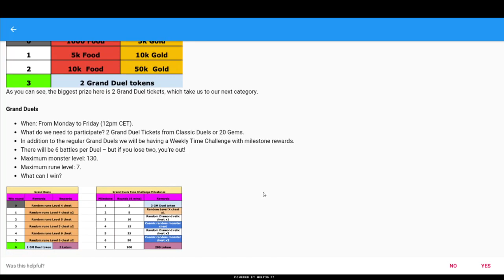Monster Legends - Firs Time Battle In Grandmaster Live Duels And This Happened....WTF???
First time play Grandmaster live duels and this happened.
Most popular videos on channel -

Monster Legends - New Corrupted Cosmic Mythic Sensei Pandaken And Sensei Pandaken Saga-

Lead your Monster Legends into arena battles in this fighting game. Breed, feed, and train Legendary  and Epic monsters – even the brand new Mythics! Build your fighting force and face the ultimate challenge: real-time battles against other Monster Masters.

Collect monsters, choose different sets of skills, and boost your strategy in action-packed battles. Start by building a world for your monsters to live, fill it with habitats, and breed new species!

If you’re a true Monster Master, you’ll love fighting in Team Wars, where you’ll be able to join other players in the game and win magnificent rewards.

COLLECTION & BREEDING GAME – UNIQUE MONSTERS AWAIT
🔥 Collect over 700 monsters: New monsters are added to the game every week.
🔥 Breed monsters of different elements and rarities to create cool new species.
🔥 Obtain incredible monsters of all types in the game’s limited-time events.
🔥 Get ready to master the strongest rarity ever discovered, the new Mythic monsters.

MULTIPLAYER REAL-TIME GAMES!
⚔️ In Live Duels, you don’t need to own monsters to create your dream team and duel against another Monster Master.
⚔️ Fight PvP battles in the Multiplayer Mode each season for trophies, rewards, and a chance to reach the Top Leagues.
⚔️ Join a team, build a strategy in the Team Chat, fight in Team Wars, and obtain exclusive monsters from the Team Shop.
⚔️ Challenge your teammates and friends in Friendly Live Battles, a real-time battle mode.

BUILD A MONSTER PARADISE!
🧰 Build a Monster Paradise with everything you need: A Breeding Mountain, Habitats, Temples, and more!
🧰 Unlock special buildings in the islands, like the Library, the Ultra Breeding Tree, the Temples of the Guardians, and the Monster Lab.

Are you skillful enough to fight for your chance to become the #1 Monster Master in the world?